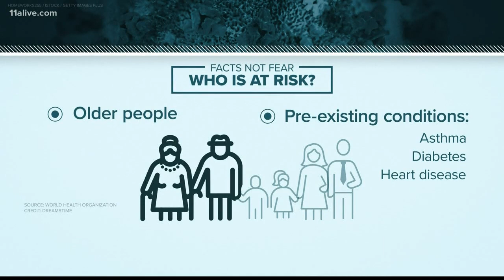Who is at risk of the coronavirus?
The elderly and those with pre-existing conditions are at most risk of the coronavirus.